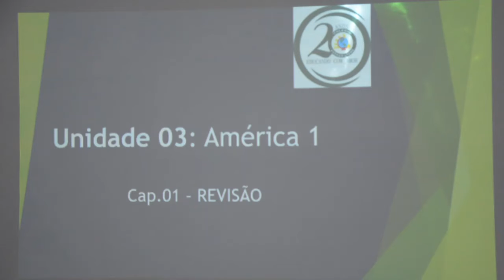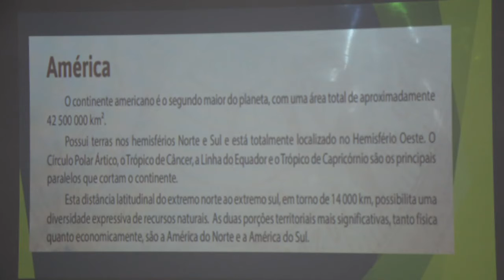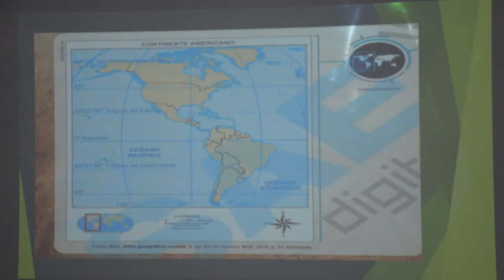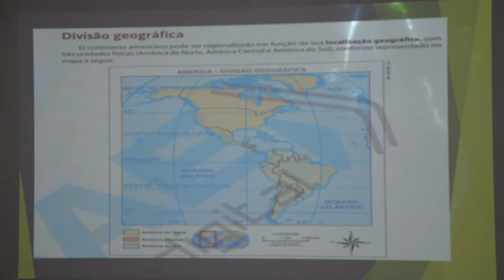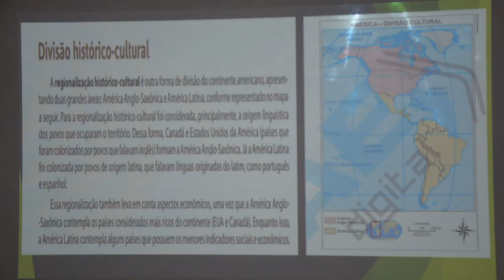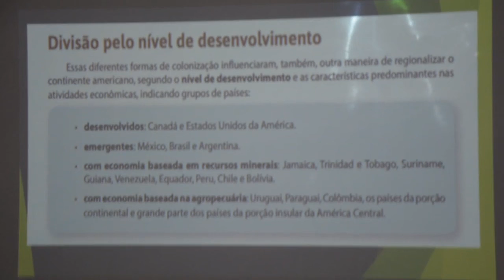GEOGRAFIA - 8º ANO - 31/07/2020